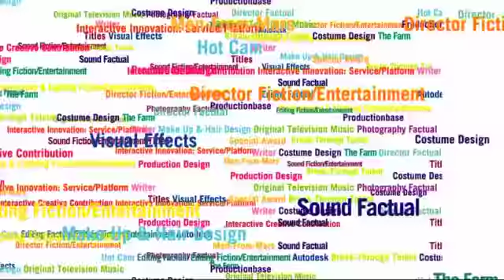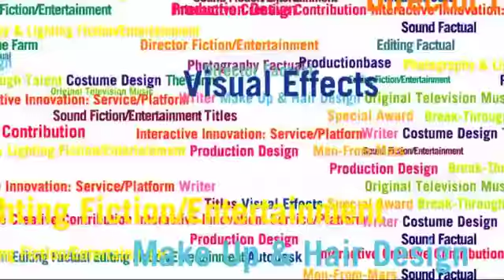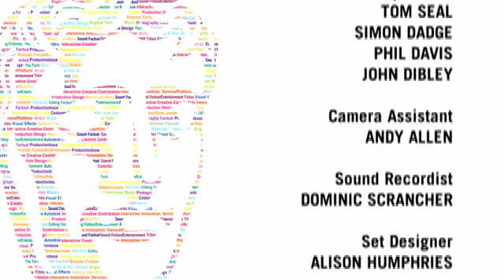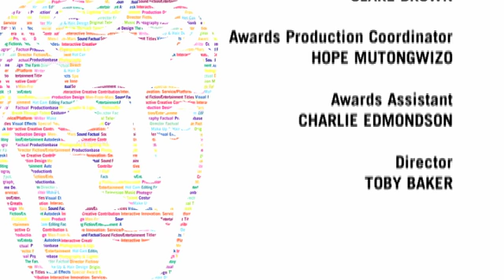2011 TV Craft Awards: Photography and Lighting Fiction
Photography and Lighting Fiction was awarded to Alan Almond for South Riding and presented by Stephen Graham and Lesley Sharp.